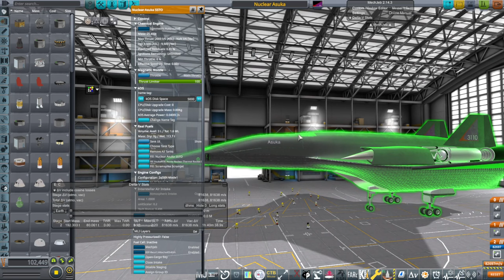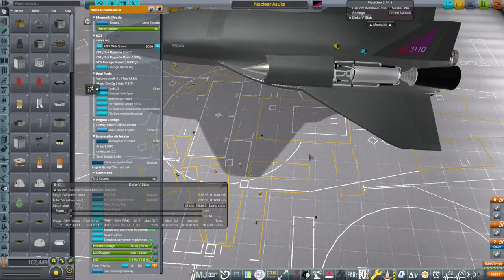Nuclear Scramjet Roadblock (RO in KSP 1.12)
I create a new custom model for the Nuclear Scramjet to fit extra hydrogen in so it can carry cargo. However, in testing it I encounter a perplexing issue that I need help to figure out, apparently involving the nuclear engines.